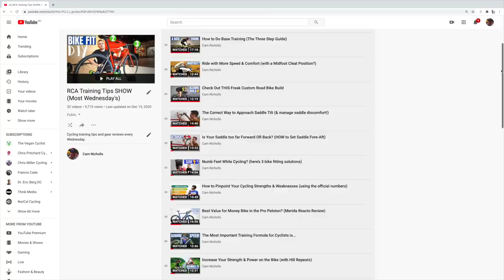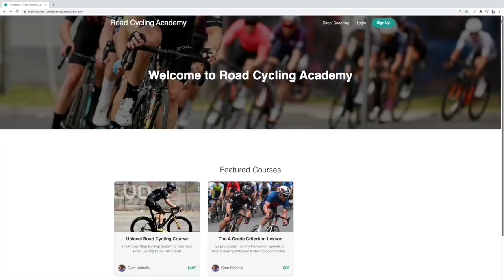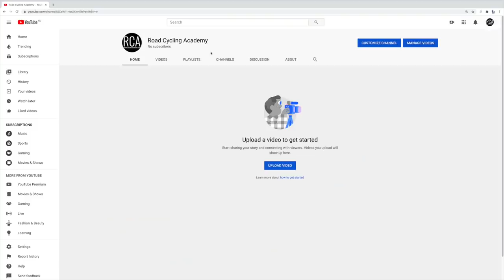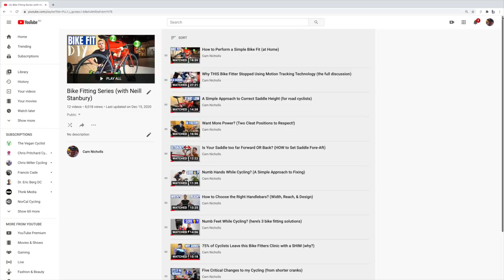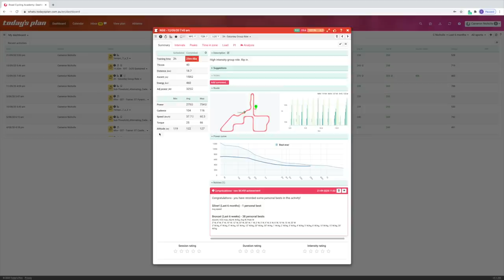Some BIG Channel News (& saying farewell to my BMC Teammachine)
The RCA Training Tips Show became a weekly cycling training tips video series for aspiring road cyclists in 2020. In addition to sharing road cycling training tips, via expert bike fitter Neill Standbury, the show also become very focused on bike fitting. Well, after 33 editions of this cycling training tips show, we have some big news to share. News that we will split into two major parts. I will also share with you why I'm parting ways with my BMC Teammachine SLR01.

Mental Health hotlines:
AUS: Beyond Blue - 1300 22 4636
USA: Mental Health Services - 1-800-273-TALK (8255)
UK: CALM - 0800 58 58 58
NZ: Lifeline – 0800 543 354 or free text 4357 (HELP)
Canada: Hope for Wellness Help Line - 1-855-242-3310
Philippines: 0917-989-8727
Europe: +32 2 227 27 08
South Africa: Suicide Crisis Line - 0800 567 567